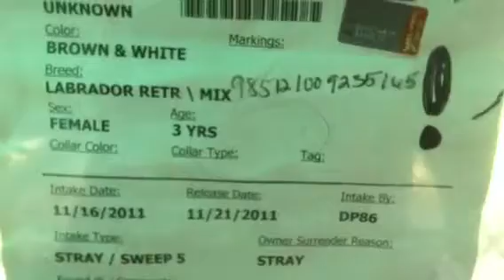Urgent 193199 193203